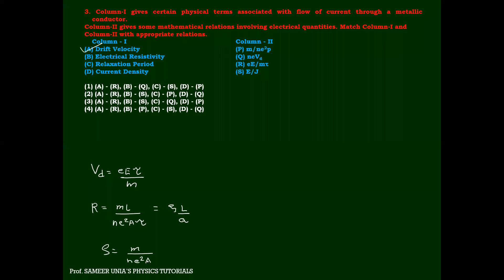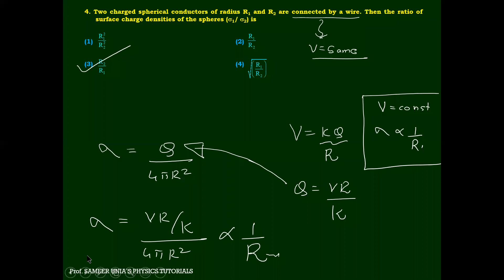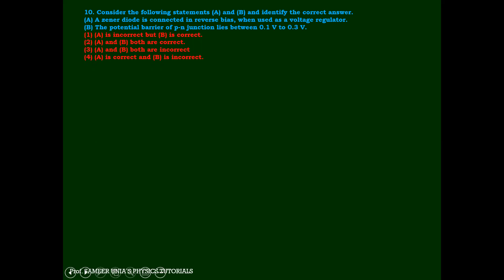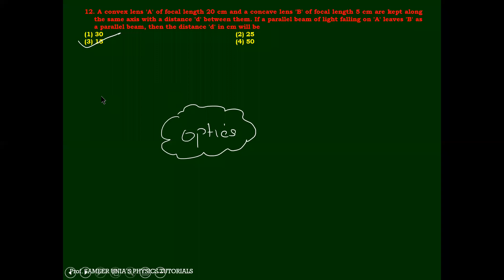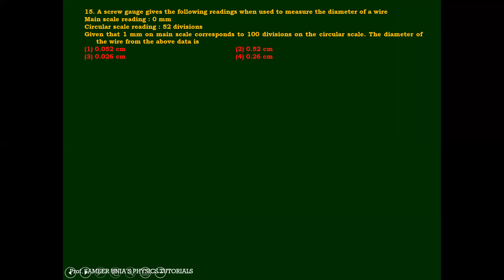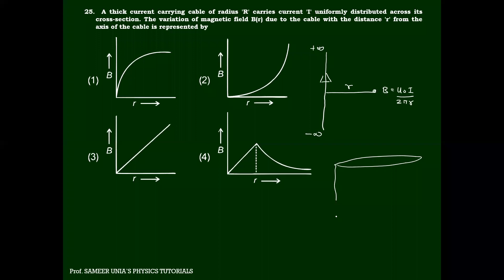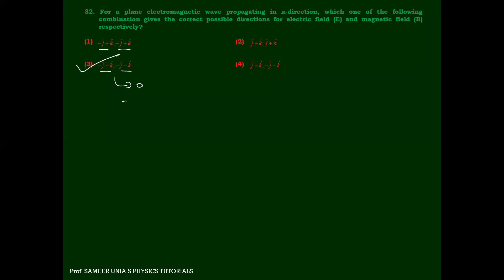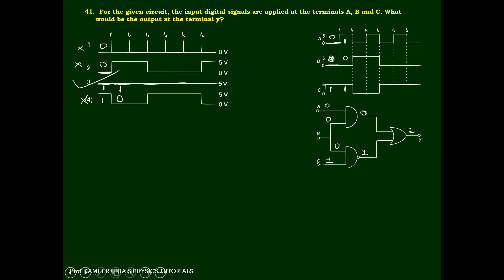NEET 2021 PHYSICS PAPER FULLY SOLVED